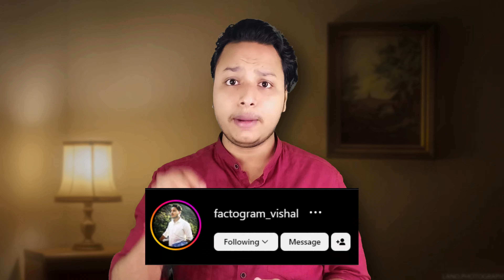Mystery of Bali's Cave | Scientists were Shocked after Research !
In Ramayana, there was a Vanar Raj named Bali and he fought with a demon inside a cave, and that cave of Bali is also present in Kali Yuga.

When the scientist came to know about that cave, just like Titan went to find the Titanic wreck, similarly the scientist also went to find this cave in Bali.

Script and Researched by: Deepika

People also ask:

Dhruv Rathee Ramayan
Is it Bali or Sugriv?
Was Bali stronger than Ravana?
क्या बाली रावण से ज्यादा ताकतवर था?
hanuman son
hanuman son name
bali king
father of mahabali
bali and sugreev
Were Bali and Sugriva twins?
ram chandra
रामायण
rama
ramayana
ramayan video